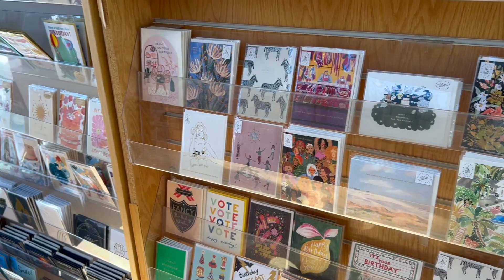What we did on our weekend trip| Spokane WA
Hello everybody,
I have been enjoying making videos, and I hope you enjoy this one. Going on trips/road trips has been a must in our lives. I hope to inspire you to spend time with those you love.

Link to one of our favorite couples card game

subcount: 78